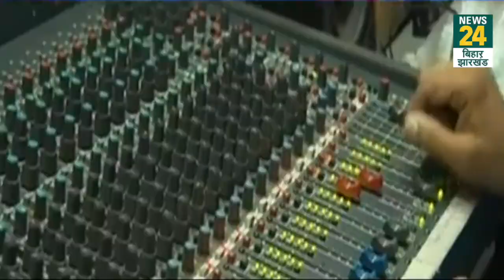योग दिवस के दिन मीडिया संस्थानों को सम्मानित करेगी सरकार, केंद्रीय मंत्री Anurag Thakur ने किया ऐलान